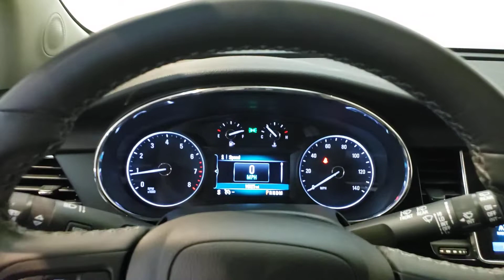2018 Buick Encore - Used Car For Sale - Parma, Ohio